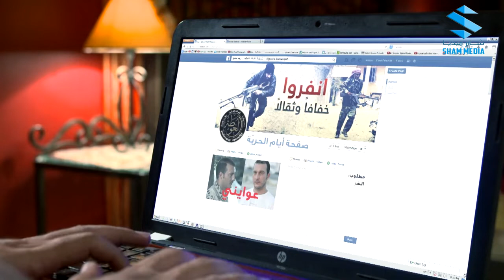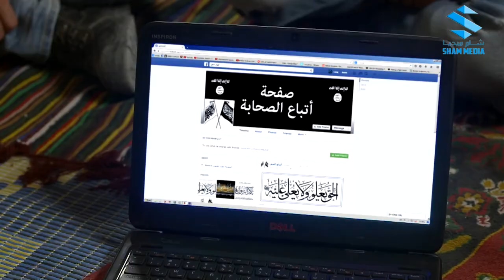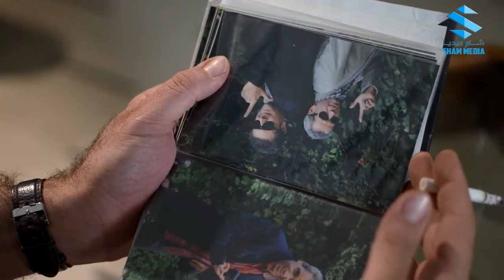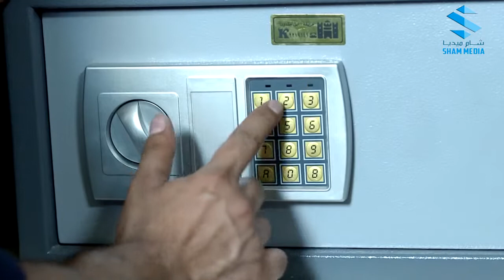عناية مشددة الحلقة 9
مسلسل
بين عامي 2013 و 2014 تدور مجموعة من القصص الاجتماعية والعاطفية في ظل التحوّلات الدامية التي شهدتها (سوريا) بعد الثورة السورية ، مثل (أبو معتصم) الموظف الحكومي الفاسد ، وابنته (حنين) التي فقدت زوجها ، ومازالت تنتظر عودته ، و(ضياء) خريج الفنون الجميلة الذي يخدم في الجيش ، ويقع في غرام مهندسة دمشقية ، و(هموم) التي تعمل مع عصابة تحترف التجارة بالأعضاء البشرية ، وغيرها من النماذج البشرية المختلفة .
بطلولة
أجمل مشاهد عناية مشددة ـ عناية مشددة شام ميديا